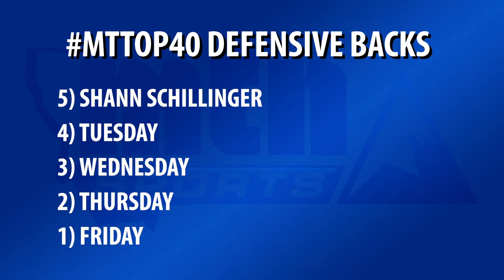MTTop40: Football countdown starts with Baker’s Shann Schillinger